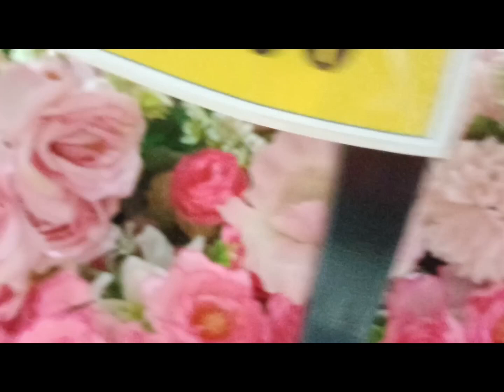Magagandang Bulaklak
Mga nagagandahang bulaklak pangdesenyo o pangdekorasyon.
# bulaklak ng aking buhay